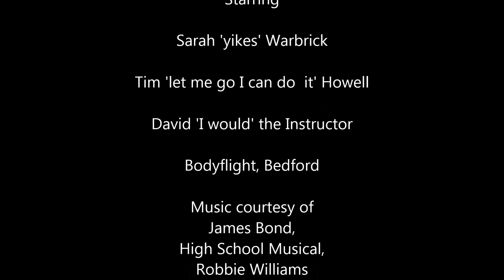body flight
indoor skydiving at Bodyflight Bedford Feb 2014